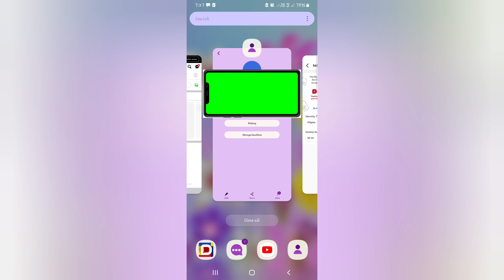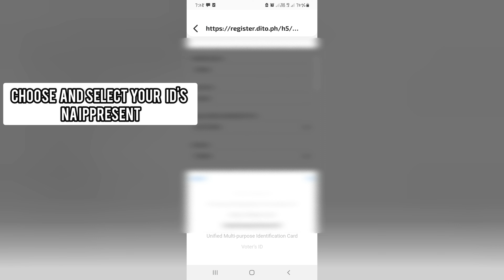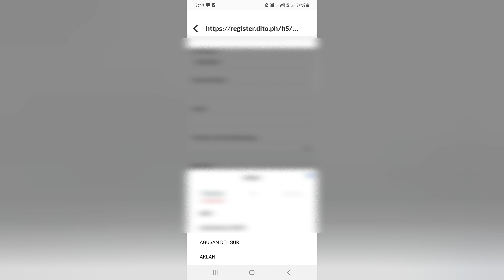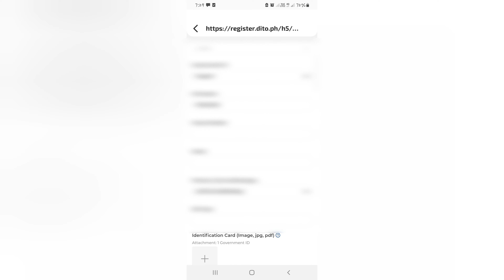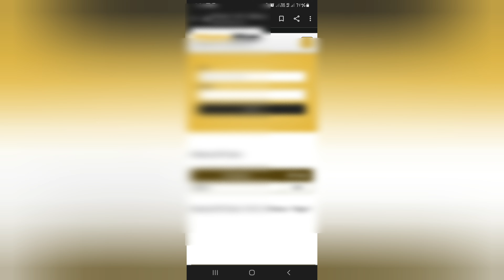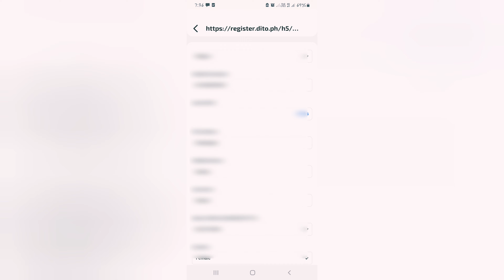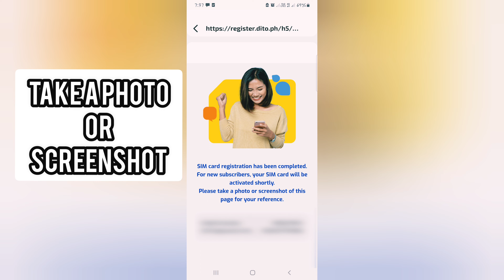PAANO MAGREGISTER NG ATING MGA SIM CARD? | Gemby Suarez vlog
sim registration gamit ang ating cellphone